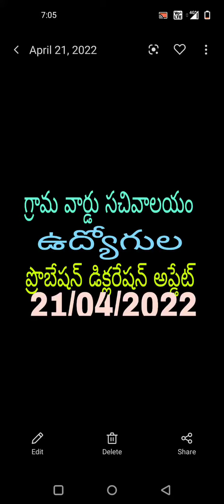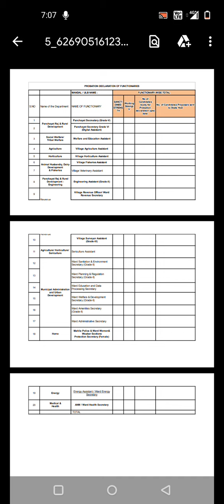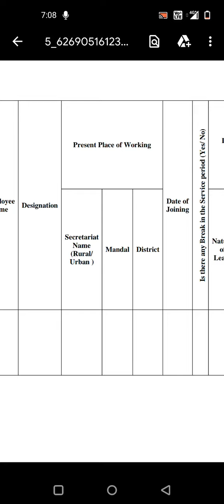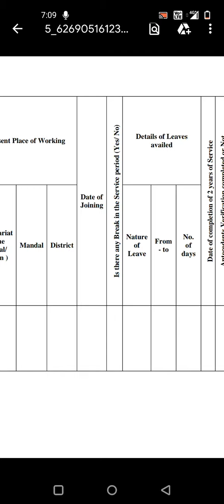Grama Ward Sachivalayam Employees Probation Declaration Update || Grama Sachivalayam Latest Update